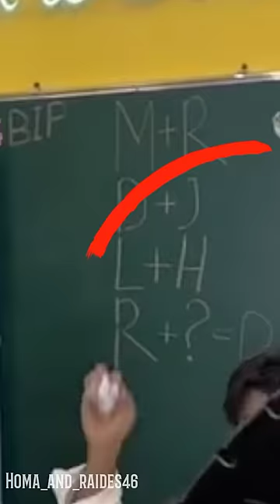homaluna homm9k lunamccall yolohouse biphouse